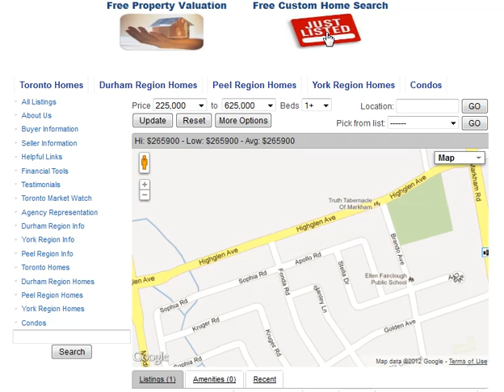Apollo Rd Markham